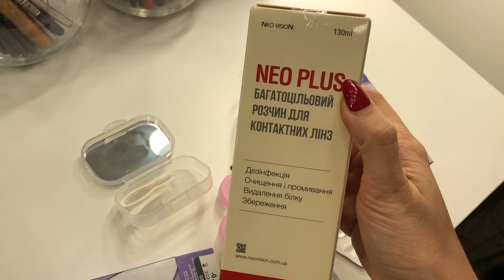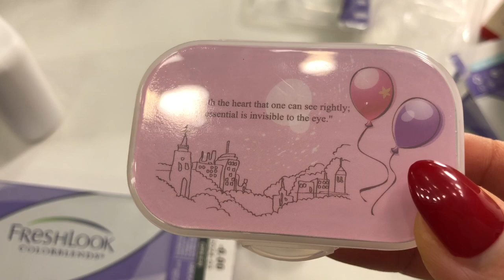ЦВЕТНЫЕ ЛИНЗЫ | КАК НАДЕТЬ / СНЯТЬ ЛИНЗЫ/ ЧТО НАДО ЗНАТЬ? Запорожская Анна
Всем привет) в этом видео я рассказываю свою историю опыта с цветными линзами, а так же показываю, как их надеваю и снимаю линзы, а так же, что надо о них знать, но от того, что я в этом не опытна, жду ваших комментариев)